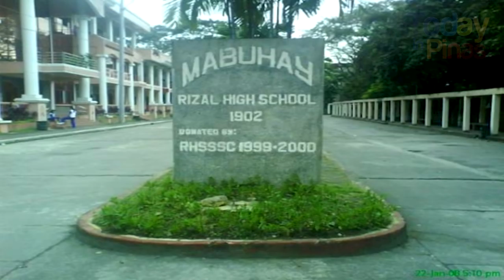Teen students take a selfie in their school and they found a creepy creature in the photo!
Two students from Rizal High School, which got built year 1902, just wanted to take a picture of them together. Incidentally they took a picture in one of the restrooms of their school. After they posed for their picture, they got scared and stunned when they found out that something creepy was in the background!